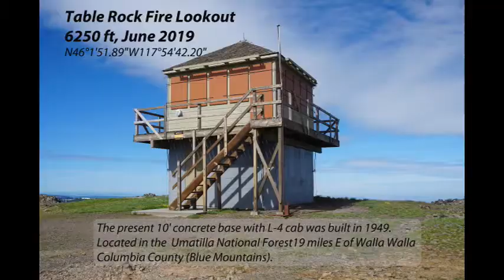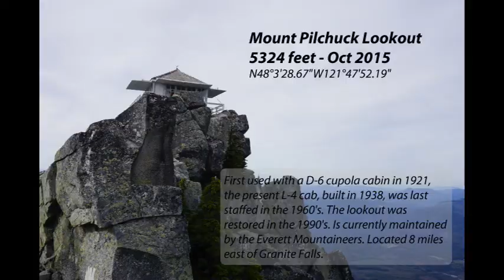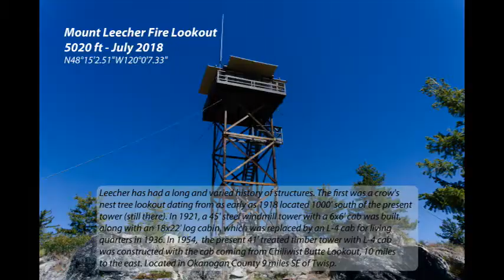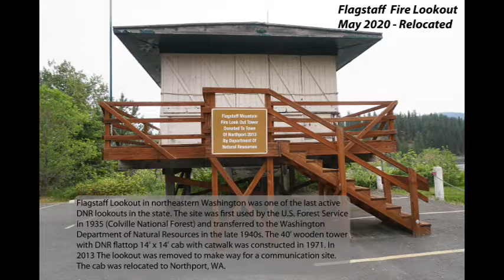Visited Fire Lookouts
There are various lists of Fire Lookouts in Washington State. This video captures those that I have visited from 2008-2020 (although mostly 2016-200).